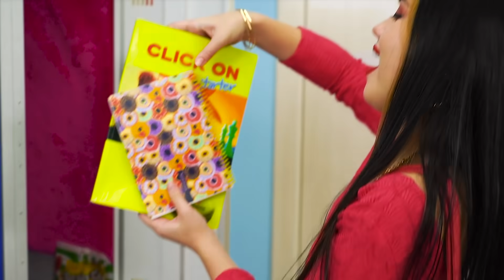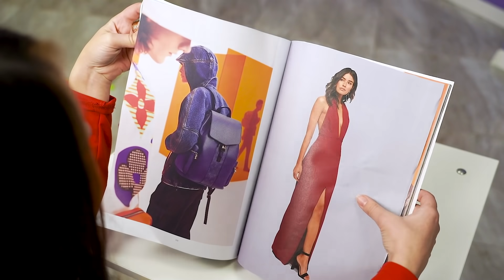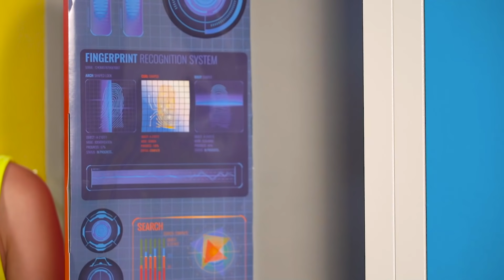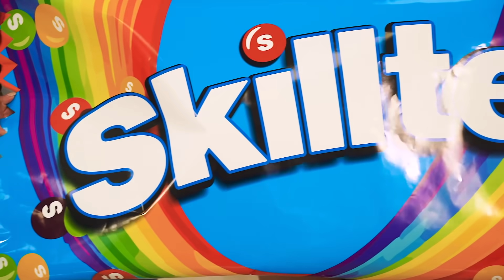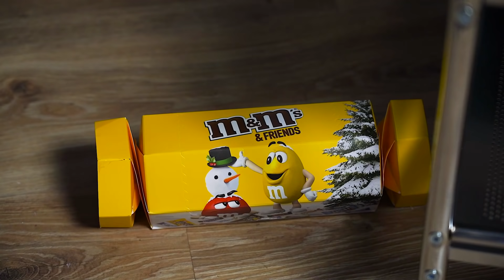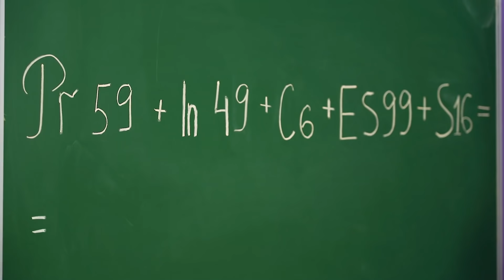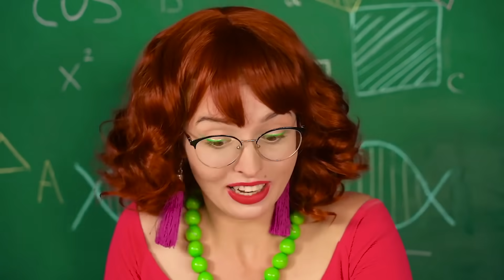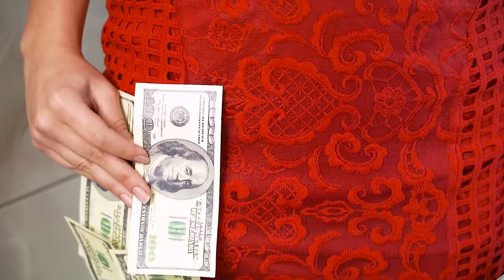ALUNA RICA VS ALUNA POBRE | Quando Seu Crush é Pobre! Situações Malucas por RATATA COOL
Você já sonhou em ficar rico o suficiente para ter o mundo inteiro aos seus pés? Estudantes nem pensarão antes de responder! E quantos problemas aparecem:  primeiro amor, novos amigos. Rico contra Pobre! Situações de namoro desajeitadas e engraçadas em que você precisa descobrir o que é mais importante - o amor por uma garota pobre e impopular ou por uma menina rica e popular. Uma quantia ilimitada de dinheiro no cartão, seu próprio guarda-costas e a realização inquestionável de qualquer desejo. Mas ser uma pobre garota e assistir tudo não soa como um conto de fadas. Descubra em nosso vídeo!